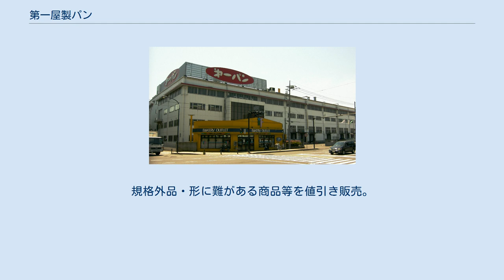第一屋製パン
第一屋製パン株式会社（だいいちやせいパン）は、東京都小平市に本社を置く製パン会社。
一般には商標の「第一パン（ロゴ上では『㐧一パン』）」で知られる。
 製パン業界では、山崎製パン、敷島製パン、フジパン、神戸屋、アンデルセングループに次ぐ中堅グループにあり、売上高は業界6位である。
豊田通商グループ会社。
なお当社より上位の企業のうち、山崎製パン以外は非上場である。
 主力商圏は競争の激しい関東・関西が中心であるが、北は北関東・新潟県から西は中国・四国地方まで商圏がある。
沖縄県那覇市にも「第一パン｣は存在するが、正式名称は「株式会社第一パン」であり、同業ではあるものの、関連性は特にない。
 連結売上高に占める比率は2017年（平成29年）現在、パン部門（菓子パン含む）75.5%、和菓子部門13.6%、その他部門10.9%。
かつては米飯事業にも手を出していたが、現在は撤退している。
 子会社は主にクッキーなどを生産するスリースター製菓、冷蔵生地供給をしているベーカリープチ、もともとは第一屋製パンの物流・ルート配送部門であったファースト・ロジスティックスなどがある。
2007年（平成19年）までは米飯・調理パン部門であるフレッシュハウスという子会社が存在していたが、当部門の業績悪化のためにカネ美食品などに譲渡・撤退しており、現在は存在しない。
 創業者細貝義雄の息子の細貝理栄が平成26年1月1日付をもって会長を務めてり、代表取締役社長や取締役は大株主の豊田通商より招聘している。
 1998年（平成10年）6月に発売したポケモンパンシリーズはロングラン・ヒット商品で、看板商品となっている。
当初は山崎製パンが手がける予定だったが、1997年（平成9年）12月にテレビ東京にてポケモンのアニメの放映中にてんかん事故（ポケモンショック）が起き、それを理由に山崎製パンが撤退したことにより、手がけることになったことが始まりである。
 製パン会社の中ではキャラクター商品の先駆者であり、ポケモン、スーパー戦隊シリーズ、プリキュアシリーズなど数多く手がけている。
 小麦粉やバターなどの原材料価格の高騰で、製品を他社と同じように値上げをしているが、それでも採算が取れなかったため、不採算店舗の取引中止や不採算アイテムのカットなどで利益の伴わない売上を無くして何とか黒字化しようとしているが、この売上を他社に奪われ、製パン業界の中でのシェア（業界順位）をさらに下げてしまう可能性もある。
 第60期（平成13年1月 - 平成13年12月31日）から継続して営業損失を計上し、業績の回復にはいたっていなかったが、豊田通商の持分法適用会社となってからは生産面でTPS（トヨタ生産方式）を導入し、品質の安定化と生産効率の改善が進み、製造原価を大幅に低減することができた。
それにより長年営業損失を重ねていたが第72期（平成25年度）では黒字化を達成。
 昭和50年代、同じく原価高騰を受け、値上げした山崎製パンとは当時ほぼ同じシェアで並ぶこともあったが、逆に価格高騰を吸収して利益を出しており、両社の明暗を表している。
 2008年（平成20年）10月現在、業績は長期間続けて赤字で低迷。
2007年（平成19年）の米飯・調理パン部門撤退に続き、来期までに営業所を全て閉鎖し、その閉鎖した営業所が担当している配送エリアについては、他社との共同配送で対応し、物流コストを削減する予定。
（すでにかつて存在していた静岡営業所を2007年（平成19年）3月に閉鎖して同業他社との共同配送を開始している） 2008年（平成20年）6月末現在で単体ベースで従業員数が994人と、一般に「大企業」と呼ばれる従業員数の1000人を割り込み、かなりの規模を縮小している。
 2008年（平成20年）、ハワイにある子会社「第一屋ラブスベーカリー・インコーポレイテッド」を現地法人に譲渡。
これにより事業は海外から撤退し、国内のみとなる。
 2009年（平成21年）1月1日付で仙台工場を白石食品工業に売却し、東北地方での製造と販売から撤退した。
（ただし、ポケモンパンについては、第一パンからの委託製造〈エリアフランチャイズ〉を受ける形で引き続き製造している。このため、第一パンが実施しているポケモンパンのデコキャラシール封入やプレゼントキャンペーンへの応募なども行われている。） 2009年（平成21年）6月、賃借料の削減のため、本社を小...